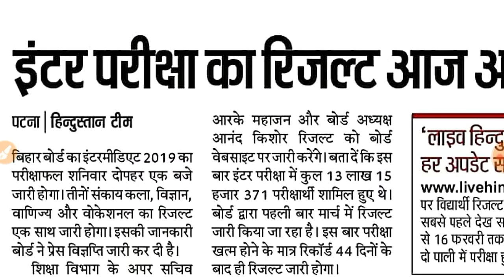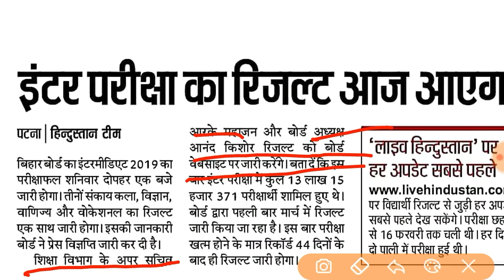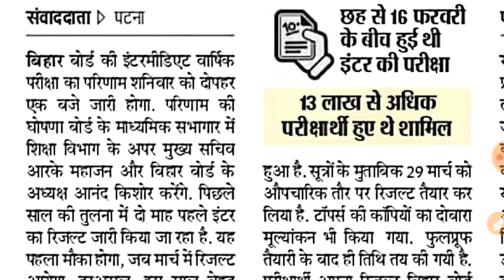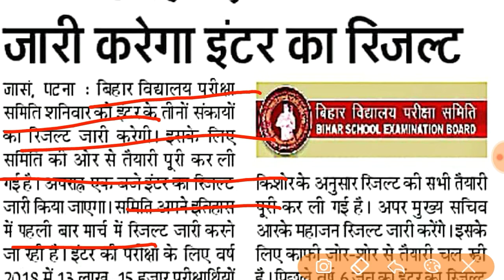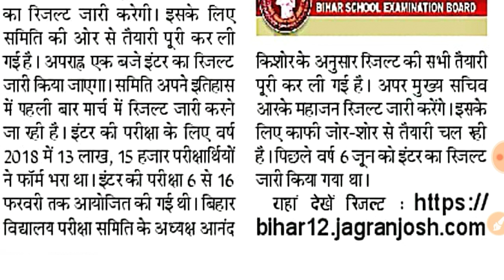Bihar board inter result declared today || Bihar board inter result 2019 || Bihar board taja khabar